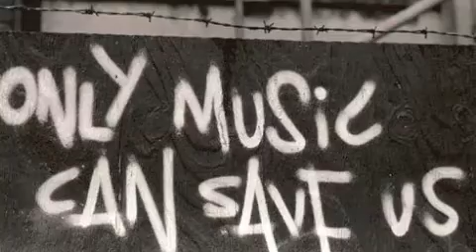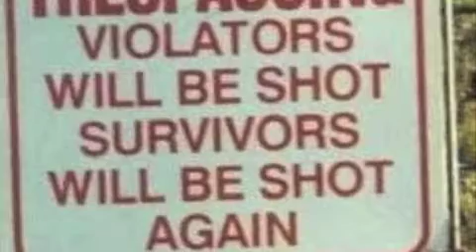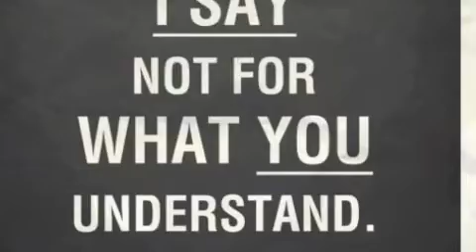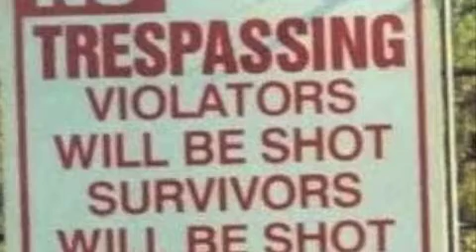Dj Hipbek - Balkan Banger Remix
Beat by Gramatik / Acapella: Method Man, Ludacris, Sean Price / Remixed by Dj Hipbek